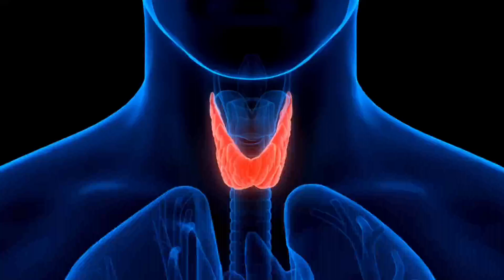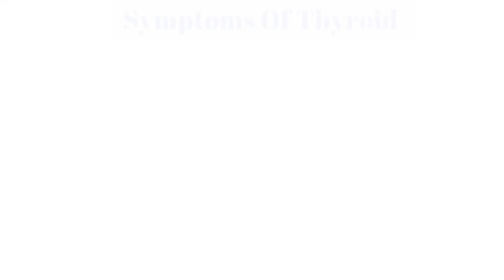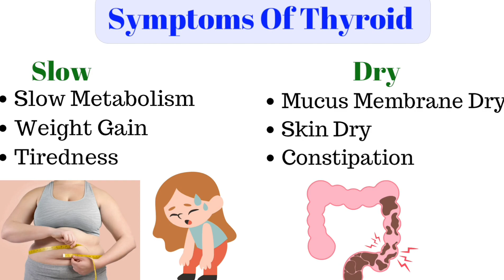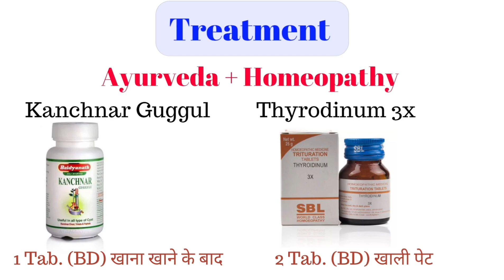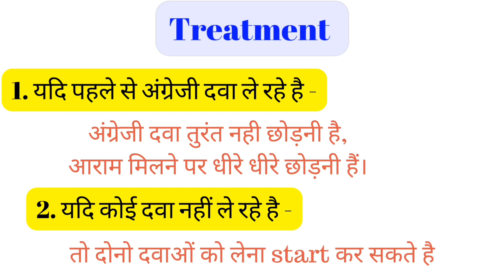Thyroid का गारंटी इलाज | इन दवाओं से थायरॉइड हमेशा के लिए ठीक | क्या आपको थायरॉइड हैं ?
Thyroid Disease - 100% Guarantee Treatment
Full Details In Hindi

For BAMS Online Classes -

Dr. Mosan Meena